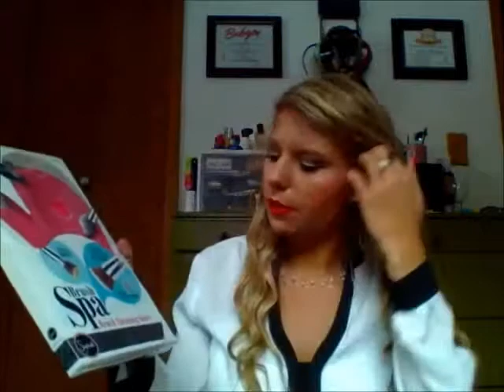Mall Haul!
He Guys!
Im here with a mall haul. My sister and I went to the Mall of America to do some shopping. I did pick up alot of beauty products and some other items.